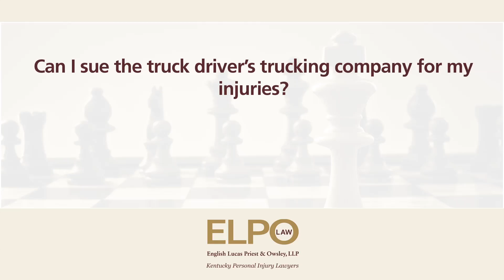Can I sue the truck driver's trucking company for my injuries?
Can I sue the truck driver's trucking company for my injuries? | English, Lucas, Priest and Owsley, LLP | Personal Injury, Nursing Home Abuse and Negligence, Pharmaceutical and Medical Product Injury and Wrongful Death attorneys | 1101 College Street, Bowling Green, Kentucky 42101

You can sue the trucking company that has employed the truck driver for your injuries. If they fail to abide by the federal motor care safety regulations or somehow cause your injuries, the trucking company can be held responsible for your injuries.